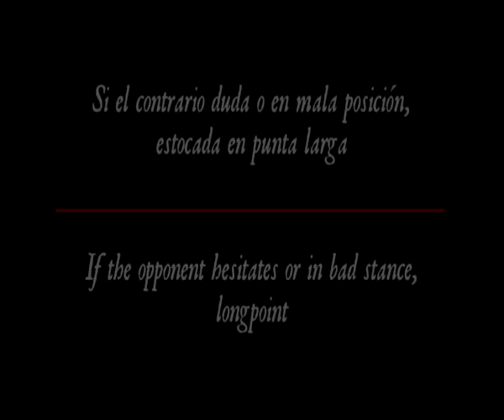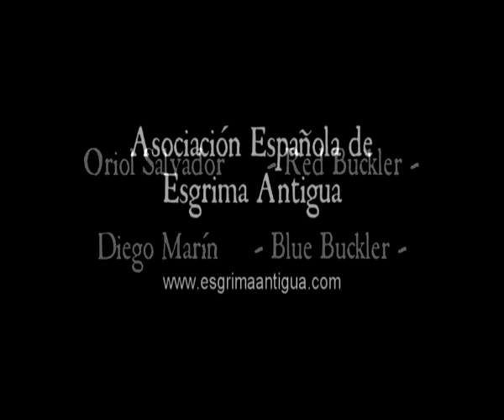Espada y Broquel: Fundamentos - Sword & Buckler: System Core